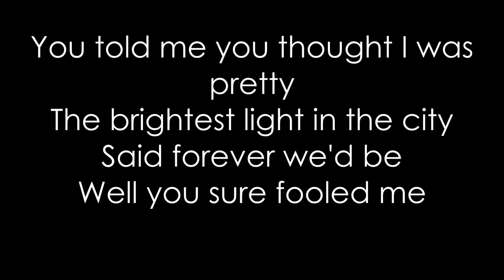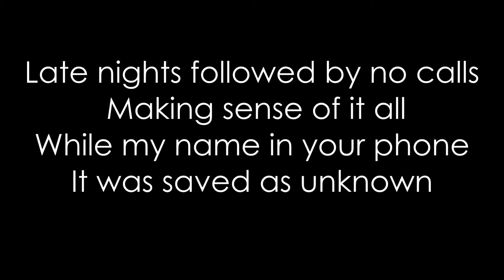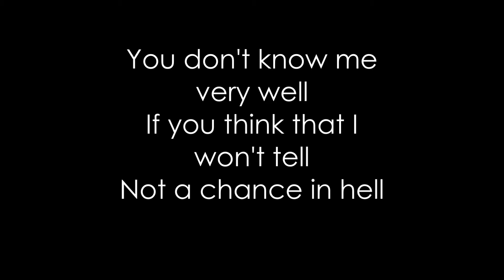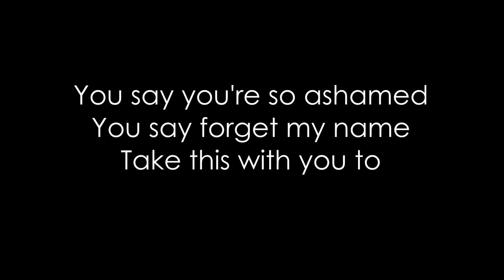Megan and Liz - Grave (Lyrics)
All right go the owners!

Grave
Megan and Liz
Simple Life EP